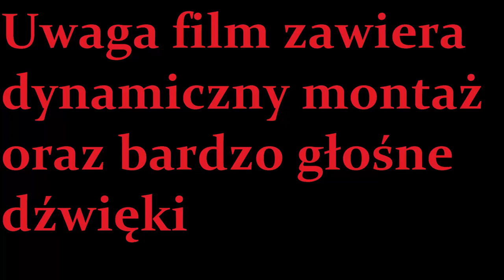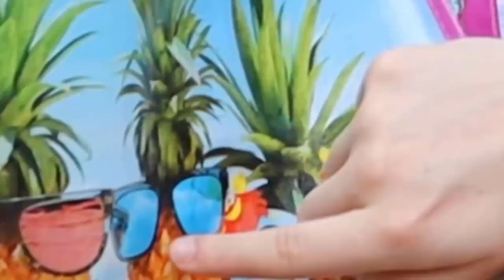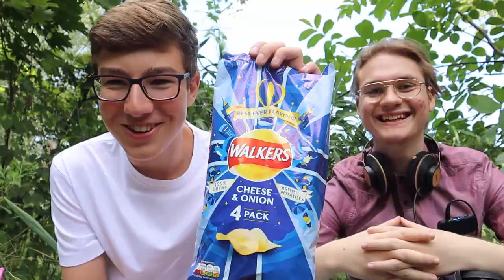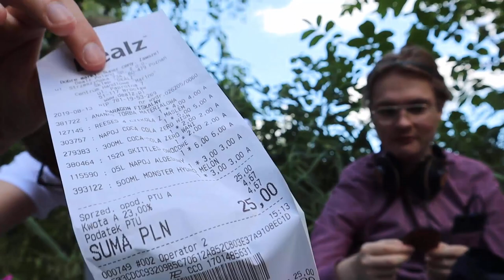Backstage Testu Jedzenia z Dealz